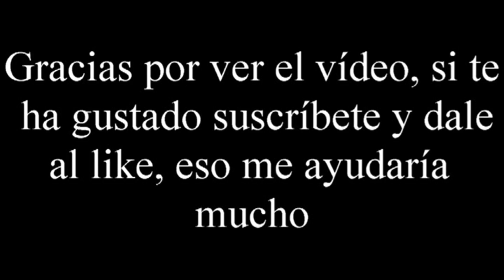Novedades Devir Mayo / Junio 2020 - El club del dado